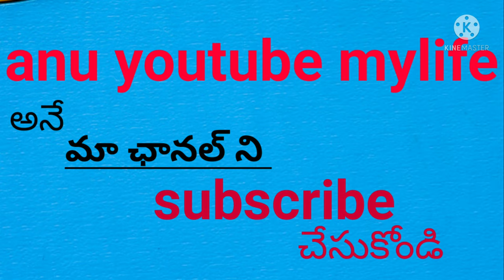apsdrf team saved '6'live victims in chittur|ap sdrf rescue operation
anurescue#apsdrfrescue#